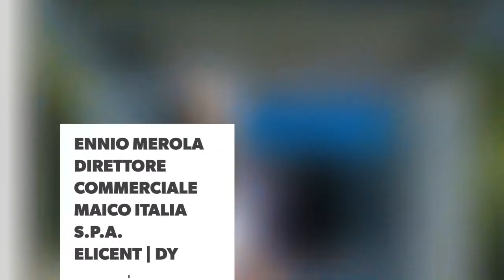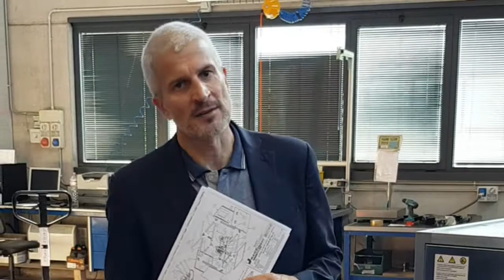Scopri i nuovi BOX-T | Gli Aspiratori cassonati centrifughi a doppia aspirazione a trasmissione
BOX-T
 | Gli Aspiratori cassonati centrifughi a doppia aspirazione a trasmissione:
  • Telaio in profilo d’alluminio e pannelli smontabili in lamiera zincata che conferiscono alla macchina
un ottimo impatto estetico oltre che funzionale. Presenza di un pannello d’ispezione con maniglie
ergonomiche per facilitare l’accessibilità.
  •  Materassino fonoassorbente di spessore 20mm, realizzato in poliuretano espanso autoestinguente (grado HF1 secondo lo standard UL94) con film protettivo in PU liscio, che permette una facile pulizia.
  •  Ventilatore centrifugo ad alte prestazioni, doppia aspirazione con girante pale avanti (Forward-
Curved) per azionamento a trasmissione, accoppiato al motore mediante cinghie trapezoidali e pulegge.
  •  Cinghie trapezoidali in EPDM con tecnologia innovativa a fianchi nudi esente da manutenzione
non risente del notevole calo di tensione nelle prime ore dopo l’installazione, massima efficienza
energetica, straordinaria capacità di potenza, antistatiche, elevata precisione dimensionale,
perdita di tensione minima.
  •  Pulegge a gole trapezoidali costruite in ghisa con trattamento protettivo di fosfatazione e bilanciate staticamente, bussole coniche in ghisa con alesaggi ISO G7.
  •  Unità ventilante e motore sostenuti da un basamento in profili di alluminio, isolati dalla struttura mediante supporti antivibranti e giunto flessibile sulla mandata, questo garantisce l’assorbimento delle vibrazioni in funzione di una corretta ripartizione dei pesi all’interno dell’unità ventilante. Supporti antivibranti in elastomero per le taglie da 7/7 al 12/12 mentre in molla dal 15/15 al 630.
  •  Motore montato su una slitta tendicinghia per facilitare la manutenzione ed eventuale
sostituzione.
  •  Motore asincrono trifase a norme internazionali IEC 60034, IEC 60072, EMC 2014/30/UE, LVD
2014/35/UE, marcato CE, IP55, classe F.
  •  Idoneo ad un servizio S1 (funzionamento
continuo a carico costante).
  •  Basamento montato di serie sui modelli 15/15 -
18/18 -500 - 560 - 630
  Versioni
BOX-T ATEX - Versione ATEX 3G

A richiesta
  •  Versione con motori trifase doppia polarità (4/6 poli)
  •  Versione 2 Velocità
  •  Pannelli in alluminio
  •  Doppia pannellatura (spessore disponibili: 23 mm

Per informazioni:
Maico Italia S.p.A.
Via Maestri del Lavoro, 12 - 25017 Lonato del Garda (Brescia) Italia